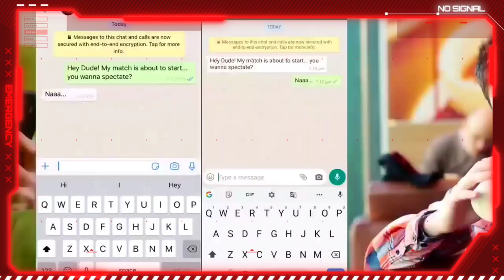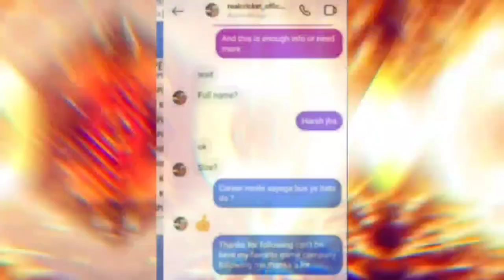Real Cricket 21 Official Trailer | Nautilus Mobile | Rc 21 Trailer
real cricket 21 launched
real cricket 21 trailer
rc 21 launch date confirmed

My gears :-

My mic
Green screen